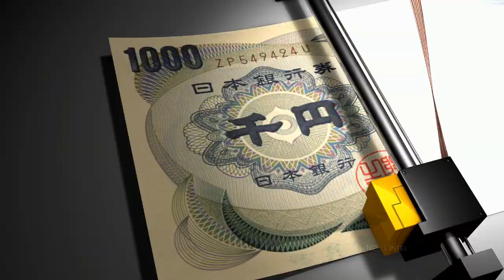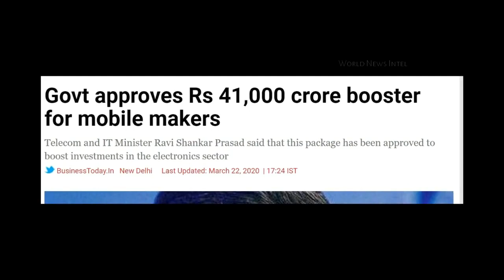They have more faith in India